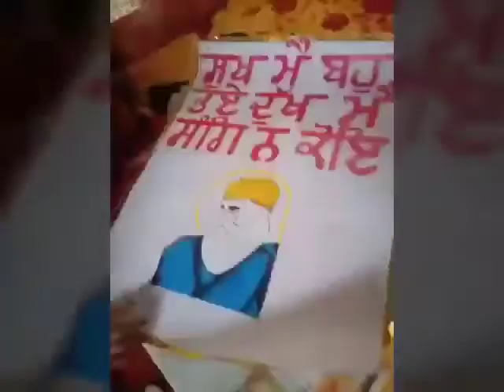400thbirthanniversary shrigurutegbahadurjisloganwritingonshrigurutegbahadurji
Manmeet
Class6th
Gsss sande Hasham
Ferozepur